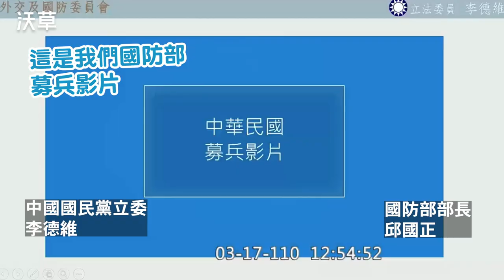【沃草烏龍球】藍委對比國軍共軍募兵片 聽完國防部解釋閃燃大罵「你來教訓我啊？！」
中國國民黨立委 李德維 為什麼忽然對 國防部 暴怒啊？
昨（18）日中國國民黨立委李德維在質詢國防部長邱國正的時候，分別播放了臺灣國軍和中國解放軍的募兵廣告，詢問國防部是想招募什麼樣的軍人，人事參謀次長李定中便解釋影片意涵，並表示影片中的軍校學子，現在可能在海上、空中、高山，或是離島偏遠地區，恪守保家衛國的職責。
然後，李德維忽然暴怒，說國防部官員惡意曲解他的質詢目的，拍桌大罵「你這樣太離譜了」，大吼，「我們是肯定你國軍啊，我是希望你改進啊，你給我這種態度啊」、「我什麼時候不支持你國防部」、「我們不支持國軍嗎！我是一個憲兵！」
嗯⋯⋯所以，李德維委員為什麼要生這麼大的氣啊？有人看完影片之後，可以告訴阿草嗎？